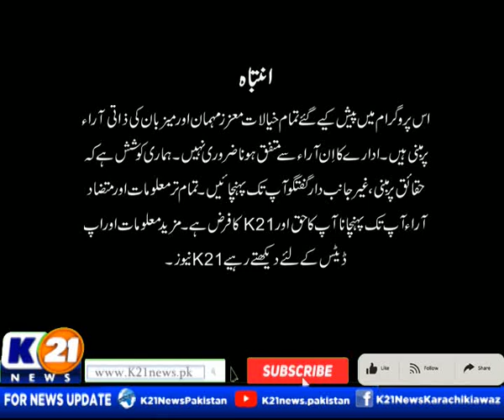KARACHI TODAY WITH ALI RAZA | 08-Aug-2024 | Part 01 | K21 News